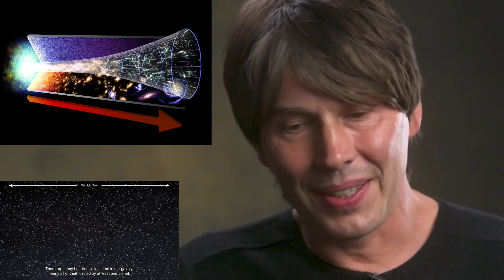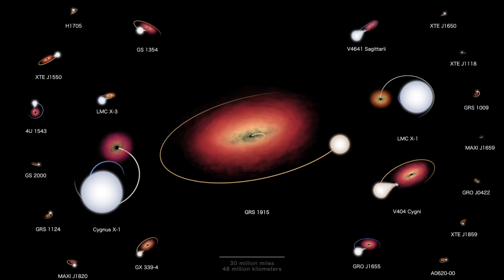Black Holes And The Universe Brian Cox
Brian Cox explains the mind-bending science behind what happens when you fall into a black hole. Get ready to journey to the edge of the universe and explore one of the most mysterious phenomena in existence. From event horizons to singularity, this video breaks down complex concepts into easy-to-understand terms. Don't miss out on this incredible learning opportunity!

EVERYDAY TIPS to IMPROVE UR MIND!EVERYDAY TIPS to IMPROVE UR MIND!